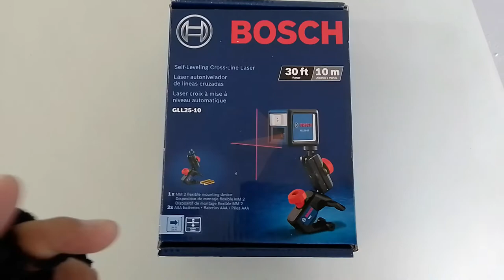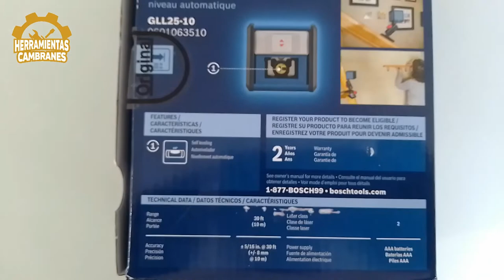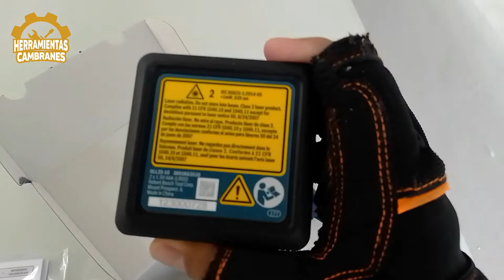NIVEL LÁSER 360º Bosch GLL25 -10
Económico Nivel Láser BOSCH GLL 25-10 con auto nivelación

Hola gente del canal! hoy les traigo el Unboxing y Reseña de este Gran equipo Nivel Laser Bosch, para que observen su contenido.
Esperamos sea de su agrado este Equipo Funcional para obras y construcciones.

Come sanamente frutas, verduras y haz ejercicio 30 min. al día 🛠🛠🚀🚀

Este video es solo demostrativo, por favor tomar en cuenta que hay que usar todas las protecciones a la hora de utilizar esta y otras máquinas.